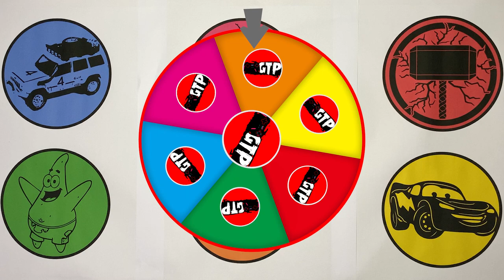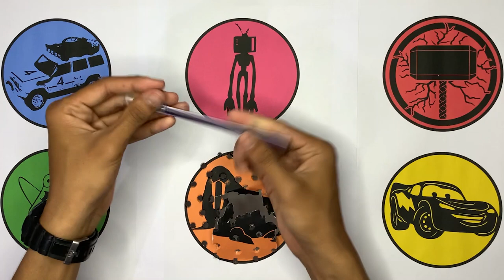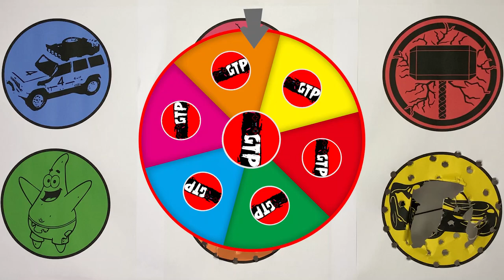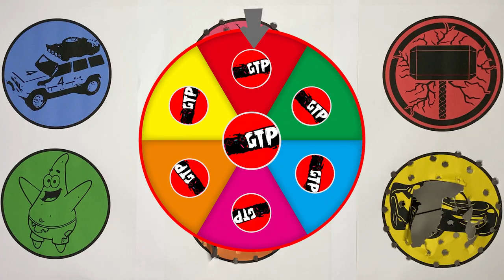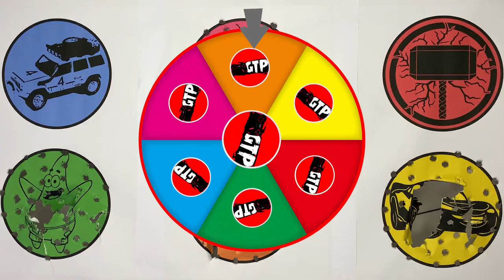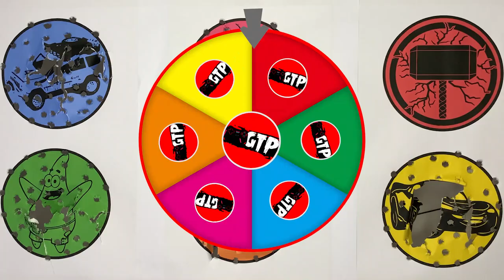GTP Hot Wheels, TV Head, Thor Hammer, Patrick, Sea Lion, Lightning McQueen